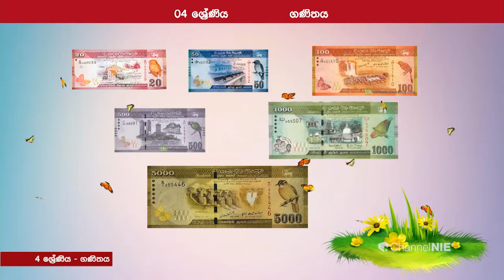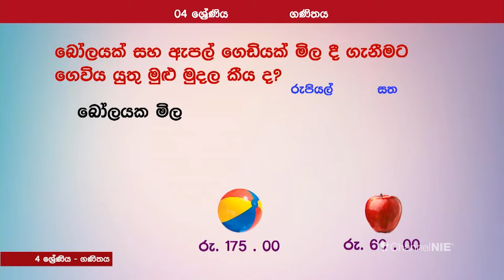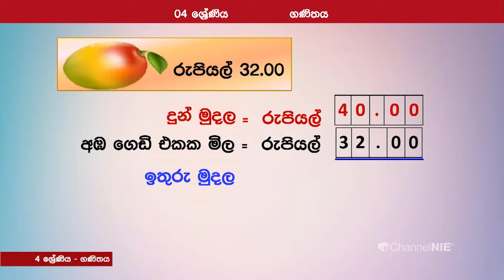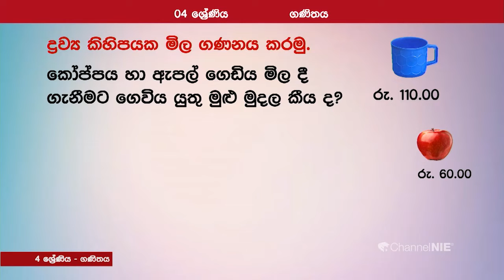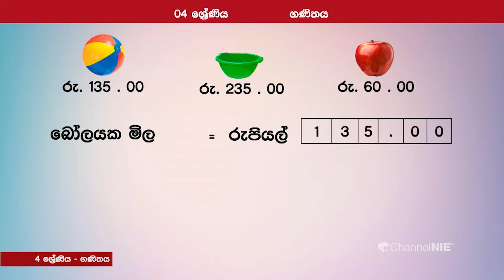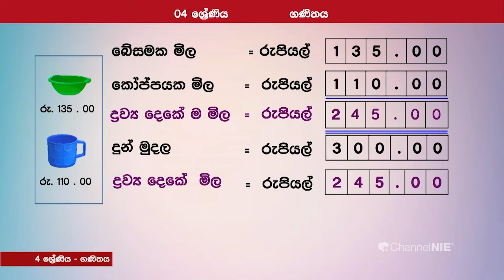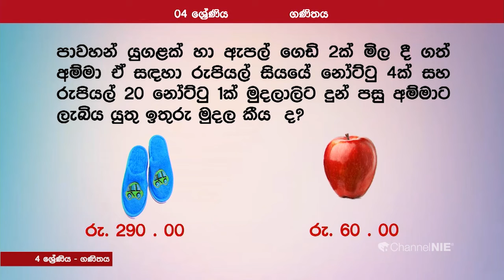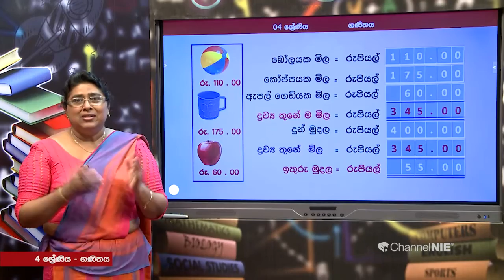ද්‍රව්‍ය කිහිපයකට ගෙවිය යුතු මිල සහ ඉතුරු මුදල සොයමු - 4 ශ්‍රේණිය (ගණිතය)